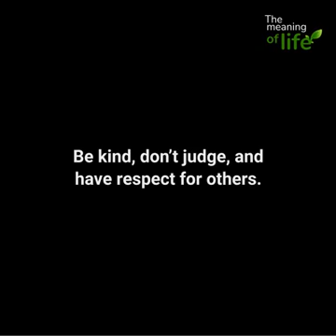Before judge put yourself in their shoes